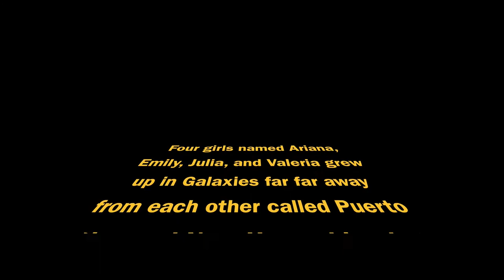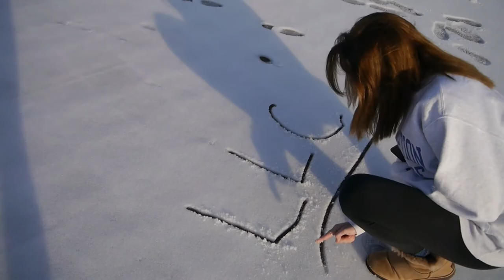Assumption College LLC Application 2018-19